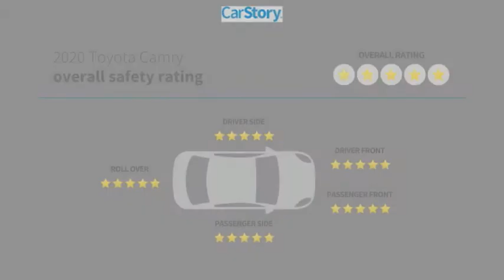2020 Toyota Camry U967281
2020 Toyota Camry LE

Don't miss this 2020 Toyota Camry. It's equipped with great features. You'll want to take this 4dr car home. Make a great choice today.